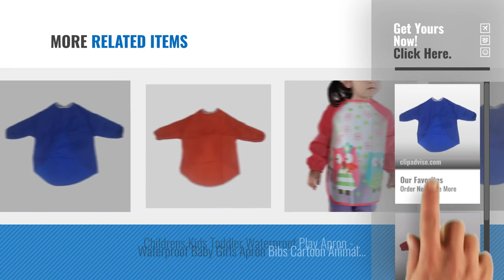Top 10 Arts & Crafts Aprons [2018]: Childrens Kids Toddler Waterproof Play Apron - Painting,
New! 2019 Black Friday / Cyber Monday Poster Paints Deals and Updates.

Black Friday / Cyber Monday Childrens Kids Toddler Waterproof Play Apron - Painting, Baking, Cooking, Smock - Age 2-4 by Paint and Play Today

Black Friday / Cyber Monday Childrens Kids Toddler Waterproof Play Apron - Painting, Baking, Cooking, Smock - Age 5-7 by Paint and Play Today

Black Friday / Cyber Monday Kids Sleeved Feeding Bibs Waterproof Long Sleeve Art Apron Smock Bib for Infants Toddlers by Librao

Black Friday / Cyber Monday KUUQA Waterproof Art Smock, Kids Art Aprons Children's Art Smock Long Sleeve with 3 Roomy by KUUQA

Black Friday / Cyber Monday ElecMotive 4pcs Baby Kids Waterproof Feeding Bibs Long Sleeve Art Apron Smock Sleeved Bib by ElecMotive